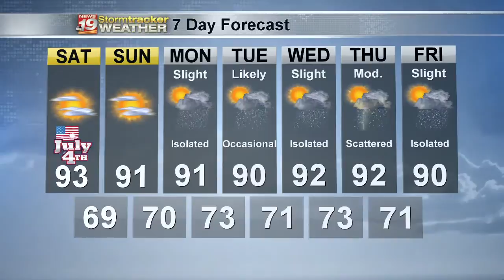Dan's Weekend 7 Day Outlook - July 4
La Crosse Weekend forecast